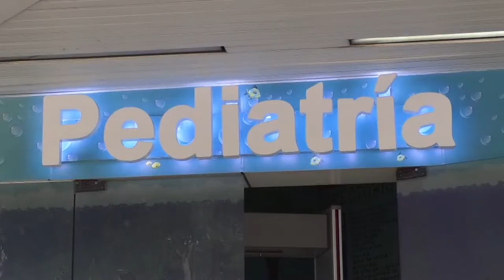Presidente comparte momentos de alegría con infantes pacientes del Roosevelt y San Juan de Dios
Con el fin de compartir un momento de felicidad con los niños y niñas que se encuentran internados en los hospitales nacionales, Roosevelt y San Juan de Dios, hoy el presidente de la república, Jimmy Morales, en compañía de la primera dama, Patricia Marroquín de Morales, visitó el área de pediatría de ambos centros, donde con afecto entregó a los infantes sonrisas y regalos.

La visita del mandatario, previo a las fiestas de fin de año, forma parte de las acciones que la Secretaría de Obras Sociales de la Esposa del Presidente (SOSEP) realiza en los centros asistenciales del país, para compartir con las familias, pacientes y personal hospitalario.
Así, el presidente, junto a su esposa, entregó no menos de 500 juguetes a los infantes.

La primera visita la hicieron al Hospital Roosevelt, donde compartieron con los niños y niñas, enfermeras y doctores. Posteriormente asistió al San Juan de Dios.